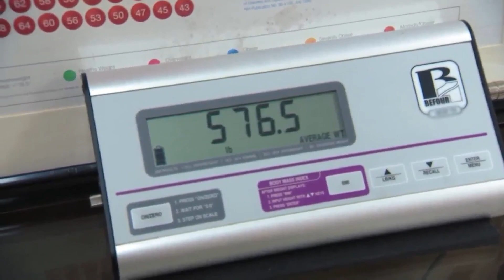Dolly não consegue perder muito peso e briga com a mãe | Quilos Mortais | Discovery H&H Brasil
Enquanto tenta manter a dieta e seguir o plano de exercícios, Dolly luta para não comer muito "fast food", o que causou conflito entre ela e sua mãe.